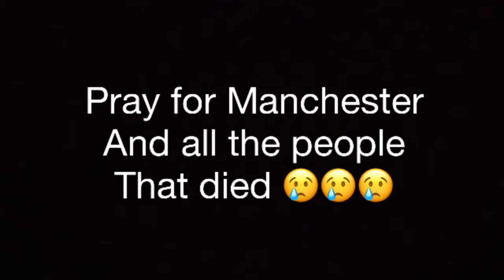Pray for Manchester